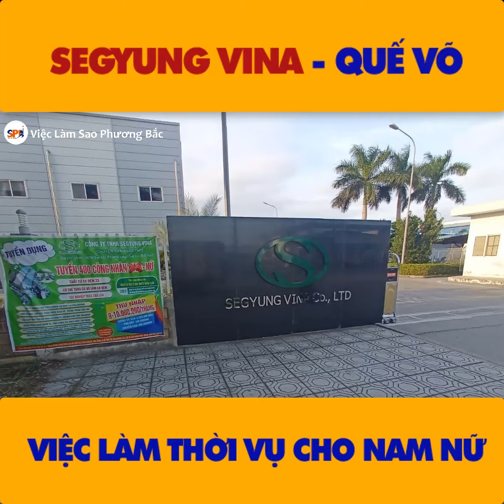Review Công Ty Sengyong Vina Quế Võ Bắc Ninh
Lô H1, Khu công nghiệp Quế Võ (khu vực mở rộng), Xã Phương Liễu, Huyện Quế Võ, Tỉnh Bắc Ninh, Việt Nam